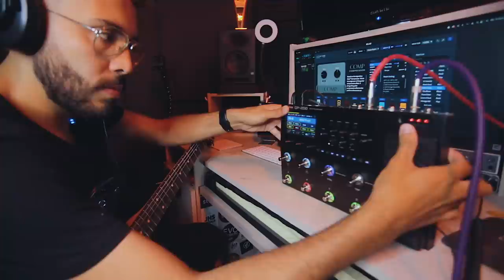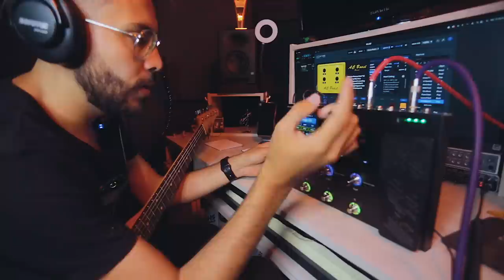Valeton GP-200 - ¿La mejor Pedalera en Calidad/Precio del 2022? ► Sebas Mora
First God

// FOLLOW ME \\